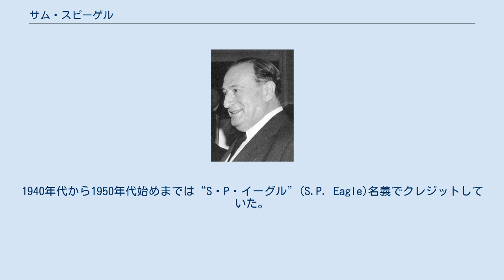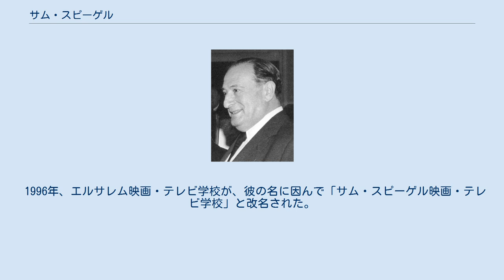サム・スピーゲル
サム・スピーゲル（Samuel P. Spiegel 1901年11月11日 - 1985年12月31日）は、アメリカ合衆国の映画プロデューサー。
1940年代から1950年代始めまでは“S・P・イーグル”(S.P. Eagle)名義でクレジットしていた。
 旧・オーストリア＝ハンガリー帝国内ガリツィア・ロドメリア王国（現・ポーランド・ポトカルパチェ県）ヤロスワフ生まれ。
ユダヤ人で、父はタバコの卸売人をしていた。
 ウィーン大学卒業。
1927年、ハリウッドに仕事を得て渡米。
その後ベルリンに渡り、ユニバーサル・ピクチャーズ映画のフランス・ドイツへの配給を担当するが、1933年にナチス政権が誕生するとドイツを離れ、メキシコを経て、再びアメリカに渡った。
1950年代から、『波止場』、『戦場にかける橋』、『アラビアのロレンス』などの名作のプロデュースを手掛けた事で有名となる。
 ヘブライ語、ポーランド語、英語、ドイツ語、フランス語、イタリア語、スペイン語の7か国語に堪能であった。
 1985年12月31日、自然死を遂げた。
84歳。
 1996年、エルサレム映画・テレビ学校が、彼の名に因んで「サム・スピーゲル映画・テレビ学校」と改名された。